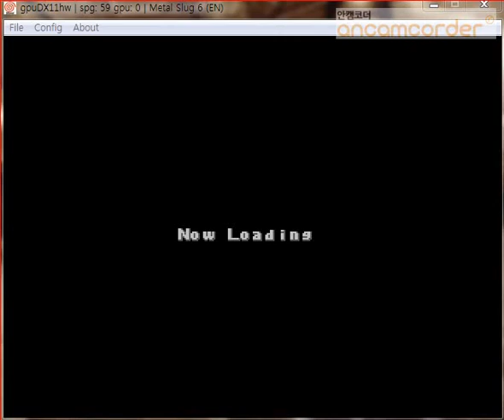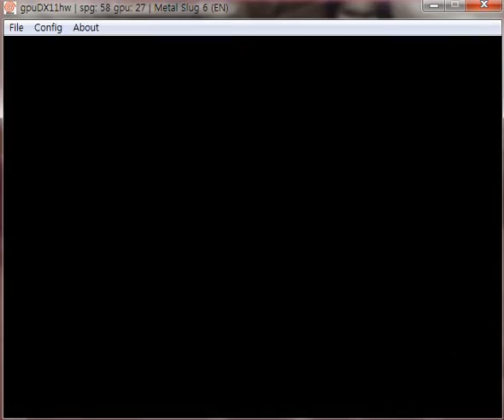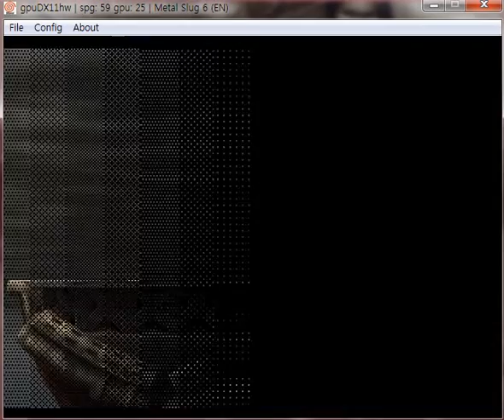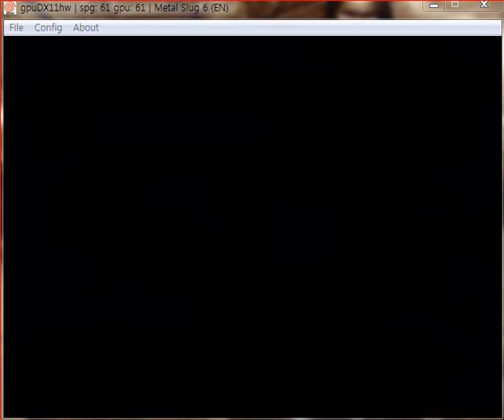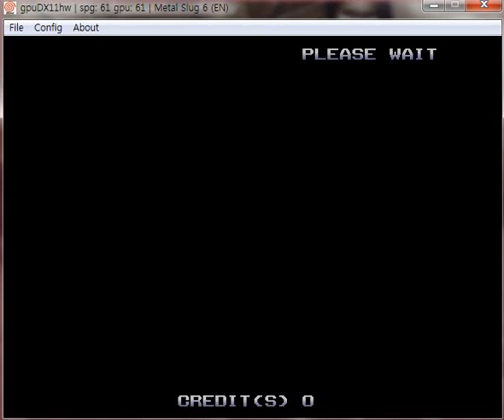[AC] metal slug 6 tarma play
메탈슬러그 6 오랜만에 하니까 이모양... 실력이 부족해서 죄송합니다. 그래도 악플은 달지말아주시길